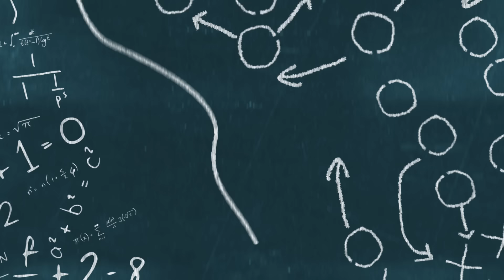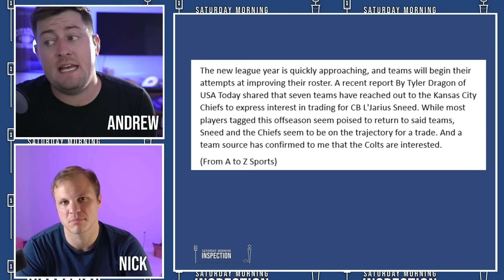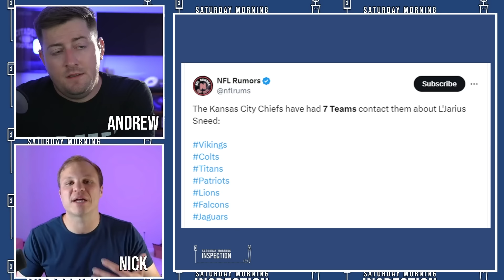Chiefs Are About To Pull Off A HUGE Steal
The Kansas City Chiefs appear to be closing in on a massive trade. The Chiefs reportedly have a number of options to make this move, although one opposing team is standing out. Either way, this is yet another example of smart management by the Chiefs. Fans of the Kansas City Chiefs should be excited by this news .